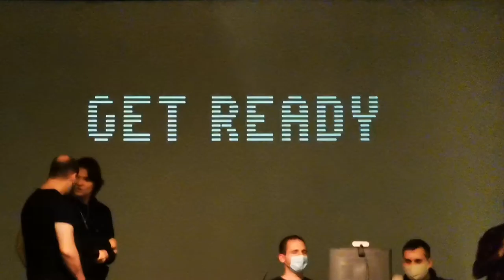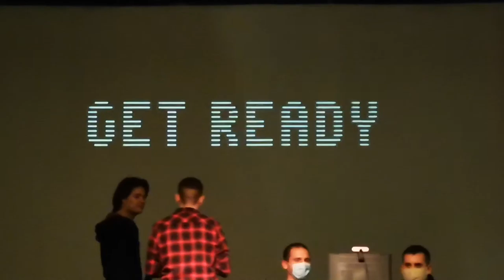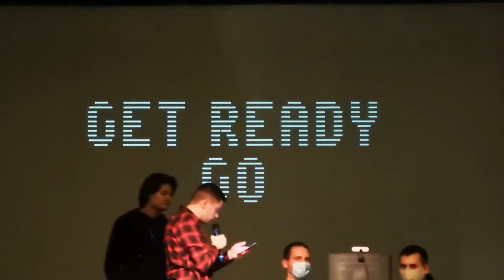Budapest, Csokonai Mikroklub, Wizard of Wor verseny